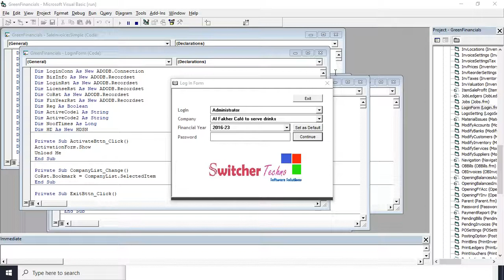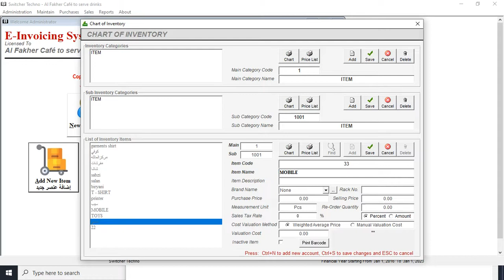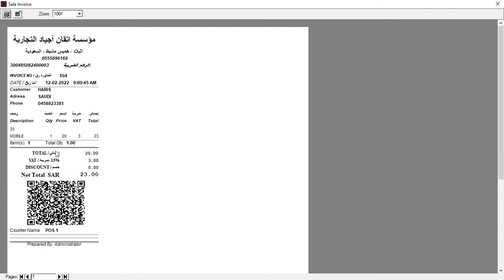E-Invoicing software for Saudi Arabia ZATCA approved VAT Billing Software - Free Demo +92-3242419744